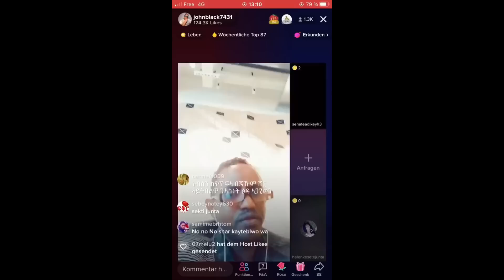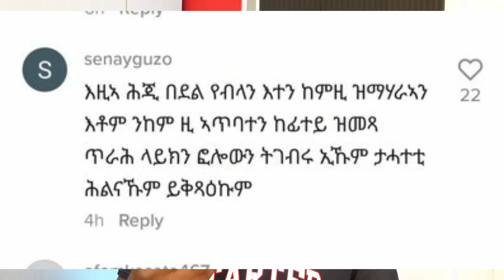🔴 ከሲሳቶ (ጋለይ ኣበላሹለይ)🔞ቤት ፍርዲ